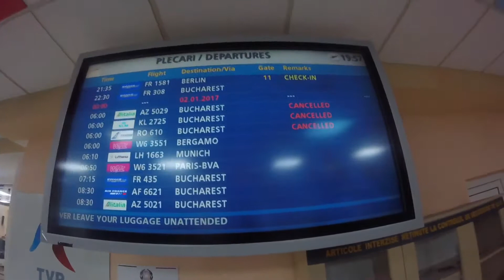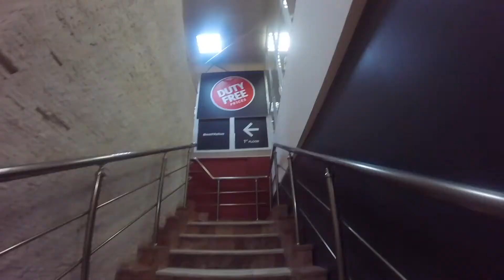Timisoara Airport POV | Departure Vlog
Timișoara Traian Vuia International Airport
Departure Gate